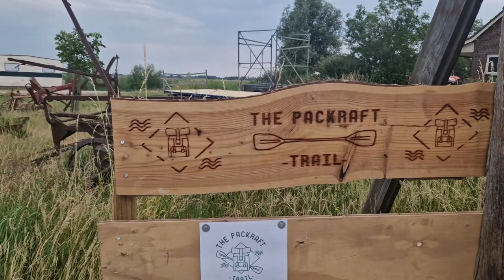Packtraften in De Biesbosch met The Packraft Trail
Op zoek naar een micro avontuur dicht bij huis? Ga packtraften in nationaal park De Biesbosch met The Packraft Trail. Een 2-daags avontuur dat bestaat uit wandelen en je eigen raft die je meeneemt.

Onderweg kook je je eigen potje en je overnacht op de camping De Witboom.